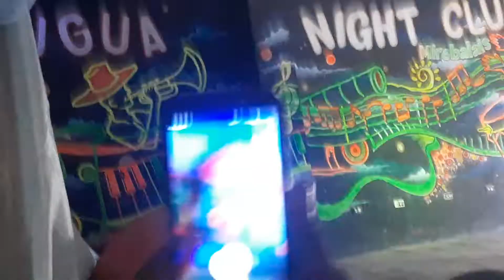BEST HAITIAN SCHOOL TALENT (Mirebalais, Haïti)